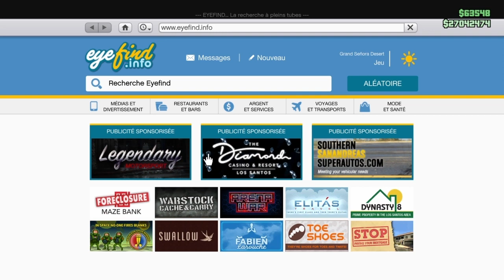[SOLO] COMMENT AVOIR ~ 1.800.000 $ TOUTES LES 6 MINUTES - GTA ONLINE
🥝Information KiwiX🥝

► Code Créateur : KiwiiX

► Mon PSN GTA 🎮 : MEDROD37

► Mon PSN Fortnite ⛏: I_KiwiX_I

► Mon Snap 👻: mrkiwiix

► Mon Instagram 📷 : kiwixoff

► Mon Twitter 🐤 : @Kiwixoff